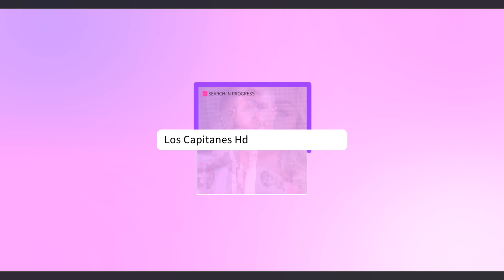Lewis Hamilton se siente USADO por Shakira y la manda a la friendzone ¡SE ENOJÓ CON ELLA!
Lewis Hamilton prohibió el acceso de Shakira en una de sus carreras.